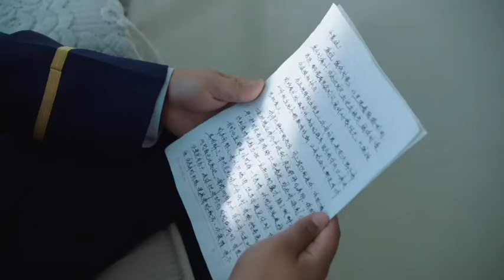ENG SUB【暮色新约 | Twlight Love】▶EP 29🔥精英消防员#任嘉伦 他从火光中走来，与软萌警花#虞书欣 陷入热恋🍀青春励志剧 | Chinese Drama